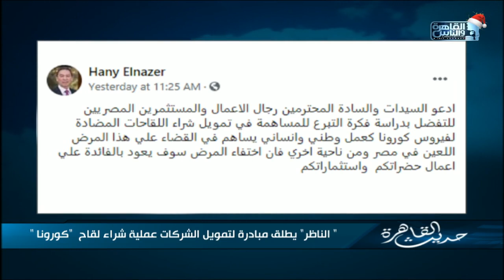حديث القاهرة| مبادرة د.هاني الناظر لتوفير اللقاح .. آخر التطورات داخل نادي الزمالك